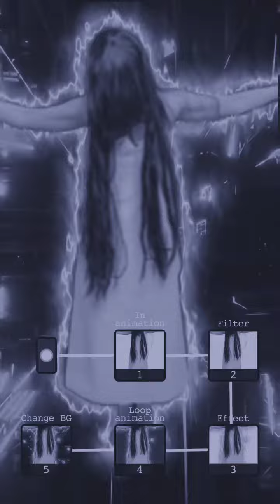भूत रिटर्न/horrar.stories/scary.video youtube shorthorror stories animated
horror stories/true scary stories/scary stories
real ghost story// horror stories in hindi
scary animated story/horror stories in hindi true ghost
horror story/real ghost story// horror stories in hindi
scary stories/ghost stories/short//reddit scary stories
ghost stories/short//reddit scary storieshorror stories/short
horror shorts party scary stories,
short films scary stories,
scary stories horror shorts,
a short scary story,
horror story short horror story,
a short ghost story,
short scary stories the box,
6 downright terrifying true short horror stories,
short horror stories the box,
3 short scary stories,
short scary stories with a twist,
3 short horror stories,
short ghost stories animated,
3 really creepy true horror stories,
ghost story scary story,
horror story part 2 short,
the short horror story,
short scary story time,
horror shorts party 10 true horror stories, ii
scary stories in shorts,.
short horror story animated,
short horror stories halloween,
horror stories and shorts,
r/scary short stories,
r/short horror stories,
3 true horror story animated,
short creepy horror stories,
10 short scary stories,
3 true scary story,
4 scary stories animated,
short but scary stories,
6 scary stories animated,
short ghost horror stories